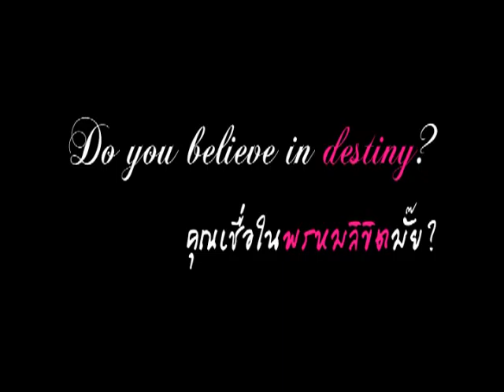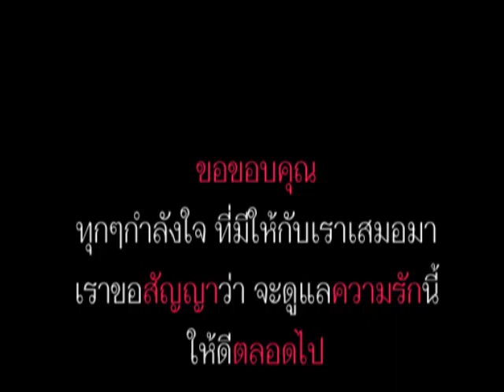Present_TESE_2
KhunAom1's shared video file.